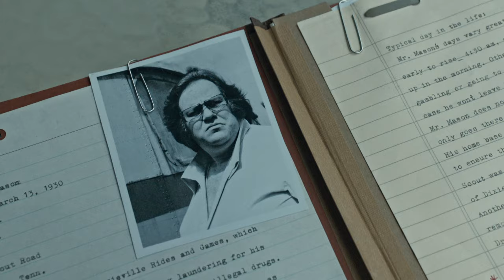Recap - Episode 7: Quarry | Cinemax